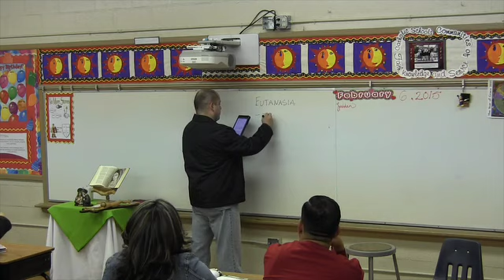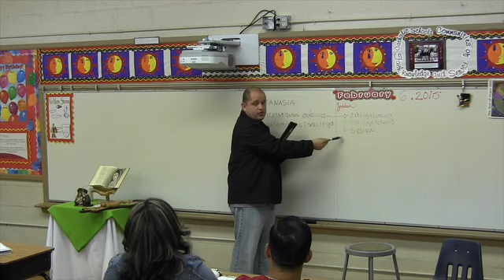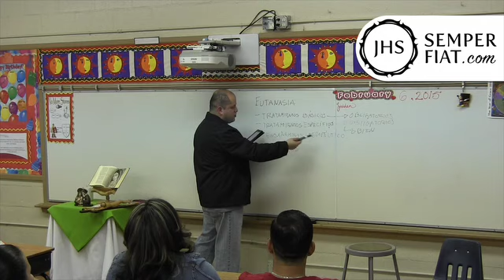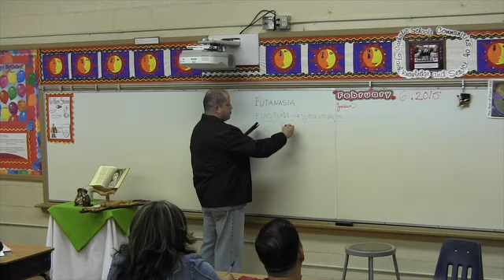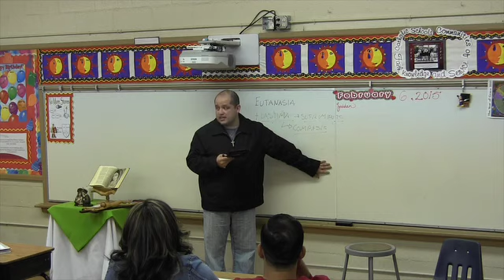La Eutanasia no es compasiva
Nota: Este vídeo era parte del canal de Youtube que eliminé el 13 de Julio de 2017.

No se permite descargar este vídeo sin previa autorización de semperfiat.com

Christian Huerta.